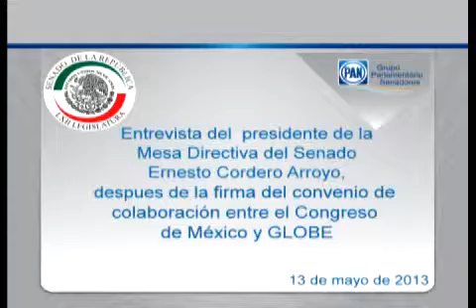130513 Senador Ernesto Cordero Arroyo - Entrevista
México, D.F., 13 de mayo de 2013.- Audio de la entrevista concedida por el Presidente del Senado de la República, Ernesto Cordero Arroyo, al término de la firma del Convenio de colaboración entre el Congreso de México y GLOBE International, para la celebración de la Segunda Cumbre Mundial de Legisladores 2014.